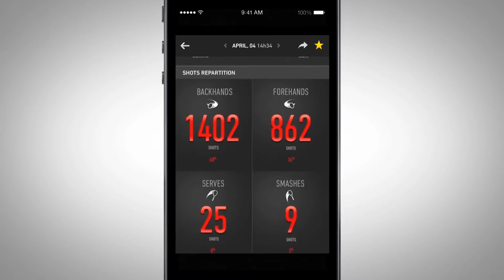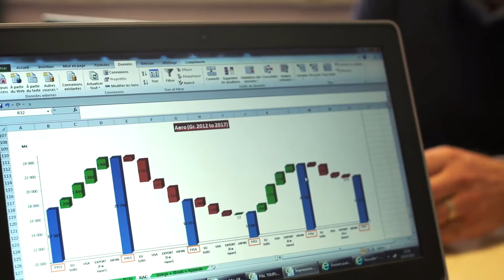BI - BABOLAT répond aux besoins des utilisateurs métier avec les solutions IBM Cognos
Depuis 10 ans, grâce aux solutions IBM Cognos et à l'accompagnement de DIMO Gestion, Babolat facilite l'accès aux données pour tous les utilisateurs métiers de l'entreprise (RH, vente, finance...).